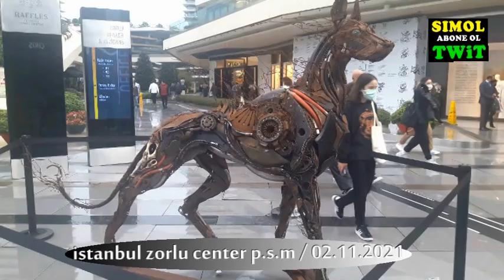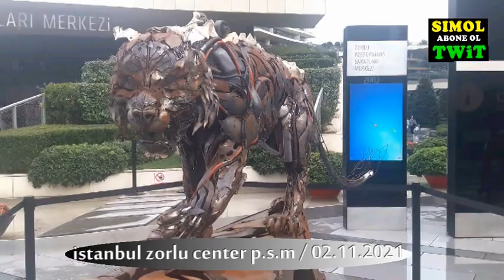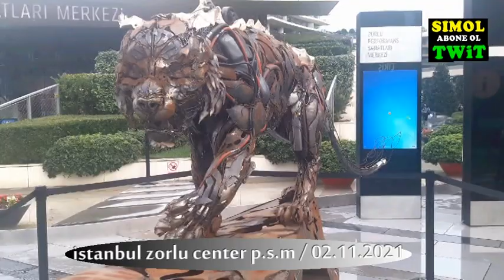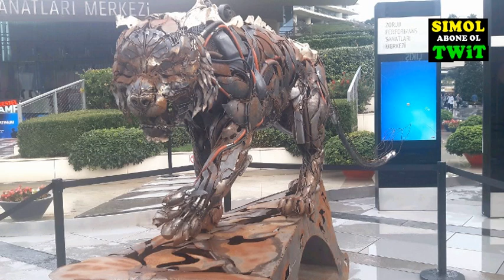HURDA PARÇALARDAN GERİ DÖNÜŞÜM BUNA DENİR!!!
İstanbul Zorlu Center P S M 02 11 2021

• Video başlıkları ve kapak resimleri çalışmanın temasını yansıtmaktadır, beyan değildir.

Kanal yönetimi şikayet sonrasında işlem yapmakla yükümlüdür.
Bu sebeple kanalımız “uyar ve kaldır” prensipleri çerçevesinde işlem yapmaktadır.
Telif hakkı dahilinde olan yazı, içerik, resim ve her türlü dosyaların, eserlerin yasal olmayan bir biçimde yayınlandığını, paylaşıldığını düşünüyorsanız; mail yolu ile bizlere ulaşabilir.